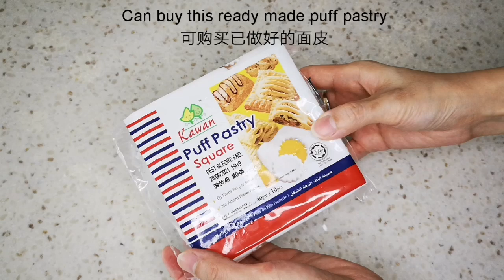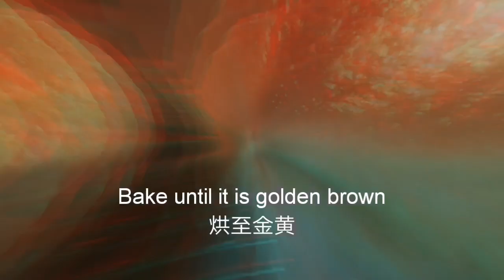Chicken Pot Pie 鸡派锅 [MummyKim]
Crispy Pie with creamy chicken gravy, it is super delicious! Please try it out!

Ingredients:
2pcs of Chicken drumstick without bone
5 Button mushroom
1 US potato
1 bowl of chicken broth (or ABC Soup)
1/2 chopped yellow onion
4 chopped garlic
Parsley
Salt
Black pepper
1 puff pastry
2tbs of butter
1tbs of flour
200ml milk
Few dash of Parmesan cheese